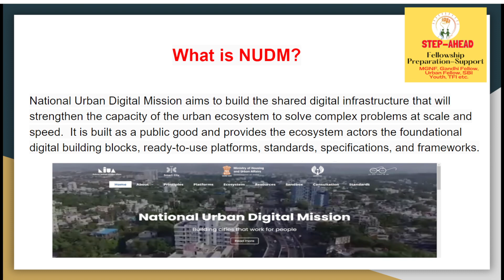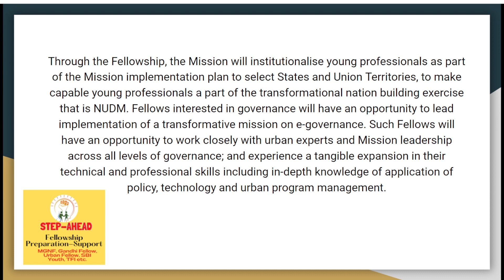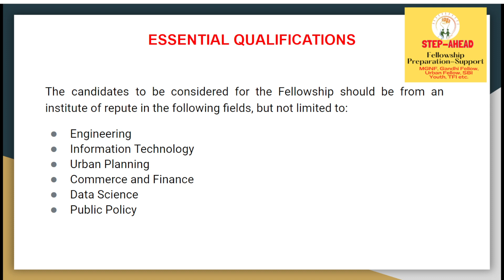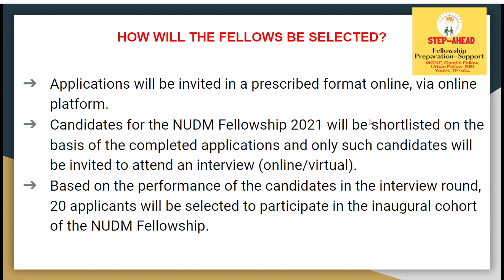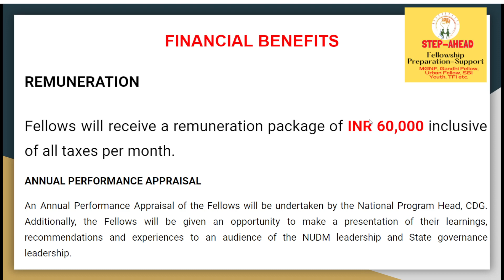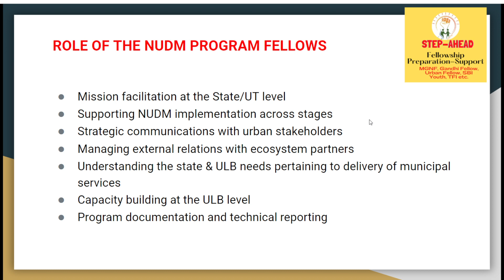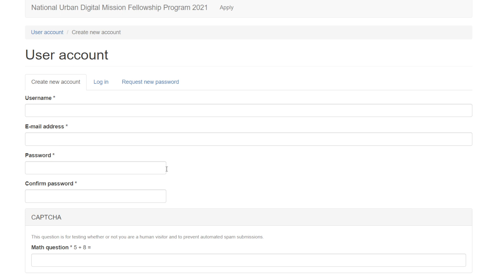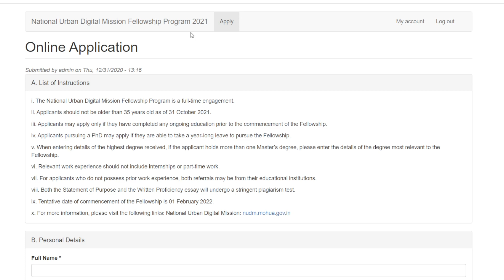National Urban Digital Mission Fellowship || MoHAF || Application & Selection Process | STEP AHEAD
Ministry of Housing and Urban Affairs launched National Urban Digital Mission Fellowship and looking for capable leaders from diverse backgrounds and disciplines who are committed to making a positive difference in the world. The NUDM Fellows will have an opportunity to lead the adoption of a transformative Mission across the nation. Participating in a fast-paced work experience program such as the NUDM Fellowship will be a challenging, but rewarding experience for young professionals.

STEP AHEAD is a Mission to support such aspirants who have deep desire to work for society on ground in social and development sector. We are the group pf fellows from different fellowships supporting volunteery from application to Selection Process.